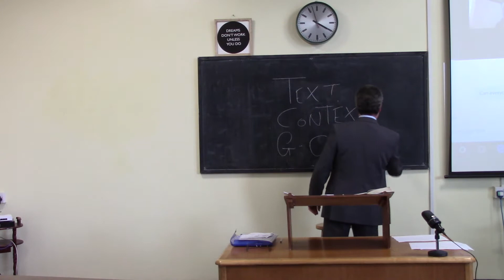Doctrine with Bro. Chrysanthous (August 2017) 2 of 2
Harvest Bible College Part-time - 1st Year Doctrine class - August 2017 - Teacher: Bro. Chrysanthous - 2 of 2